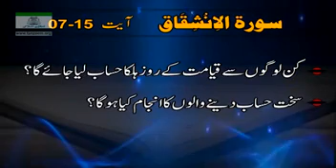776 Surah AL INSHIQAQ Ayat# 07 to 15 Tafseer By Dr Israr Ahmed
Surah AL INSHIQAQ  Ayat# 07 to 15 Tafseer By Dr Israr Ahmed